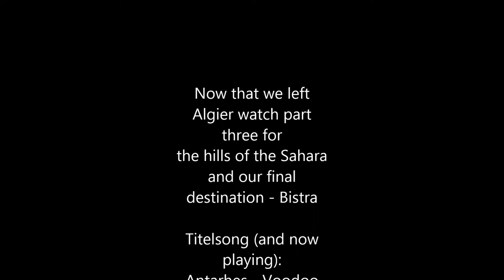Euro Truck Simulator 2 - TSM - Lets Play - Southern France to Northern Africa (2/3) Algier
This lets play does not contain spoken comment, it presents some great music instead.

Watch me as I experience scenic Algier and the slow transition from a green environment to the most famous dessert.

Driving some hot chemicals from a Greek town all the way to North Africa, the video series starts at the Cote'd'Azur (French Riviera) in southern France (already driving from Greek via Ferry to North Italy and there from the east to the western end.

Game:
Euro Truck Simulator 2

Mods:
Trucksim Map (TSM) 3.5

Music

(Closing-)Title: Vodoo Dream

Others;
Different Way
Still Fighting
Stay Away
Nowhere

All from the Album Breathin Again.

The Album is Creative Common licenced with credits, no commercials and derivates under the same rules, so this video is, too